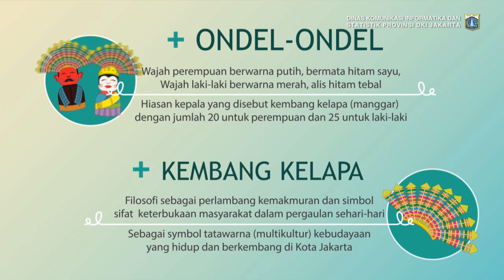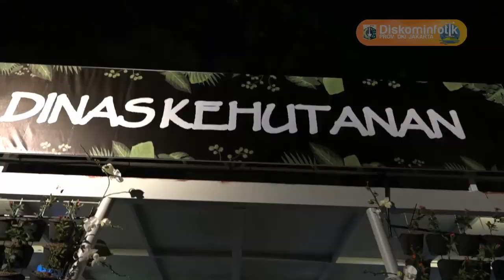06 Sep 2019 Gub Anies Baswedan Membuka Pameran Flona 2019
06 September 2019 Gubernur Provinsi DKI Jakarta Anies Rasyid Baswedan Memberikan Sambutan dan Membuka Pameran Flona 2019

Rekam Video : 06 September 2019, XX.00
Unggah Video : 06 September 2019
Pemilik Video : Humas Pemprov DKI Jakarta (Sie Pelayanan Hubungan Media)